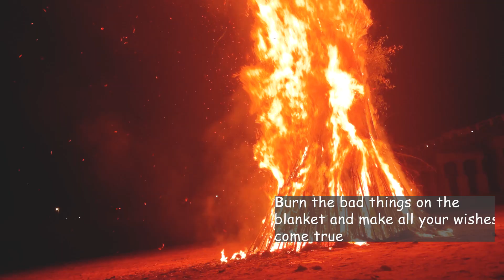한국의 작은마을의 정월대보름행사/Jeongwol Daeboreum event in a small village/ある小さな村の正月大祝いイベント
한국에서는 음력1월15일이면
한해의 농사가 풍년이 되달라고 기원하구 나름한해의 소원을 다짐해보는 행사를 합니다.
한국말로 달집태우기라고도 합니다.
어느 작은마을에서 행한 정월대보름 달집태우기 행사입니다.

В Корее это 15-й день 1-го лунного месяца.
Церемония проводится, чтобы помолиться за процветающий год в сельском хозяйстве и принять решение на предстоящий год.
Его также называют дальджиптэуги на корейском языке.
Это мероприятие по сжиганию далджипов проводится в первое полнолуние года в небольшой деревне.